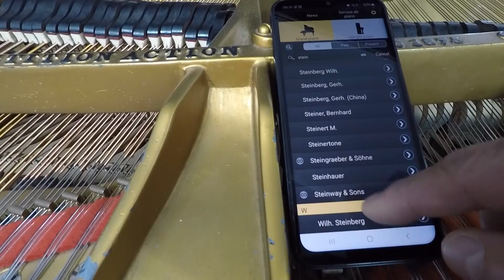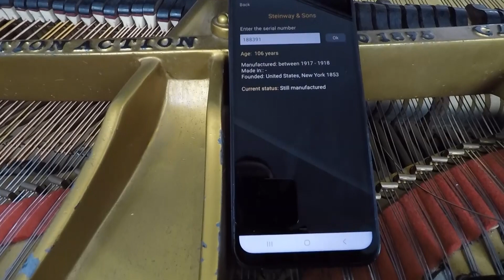COMEÇAMOS A REFORMA DESSE PIANO STEINWAY CAUDA INTEIRA - #170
INSTRAGRAM: santos_piano

Mellow Content
Coordenação, edição e pós edição: Leandro Gaia